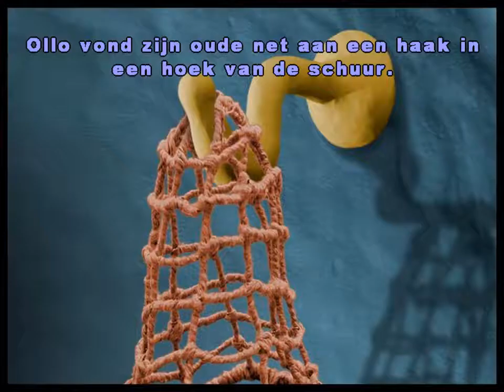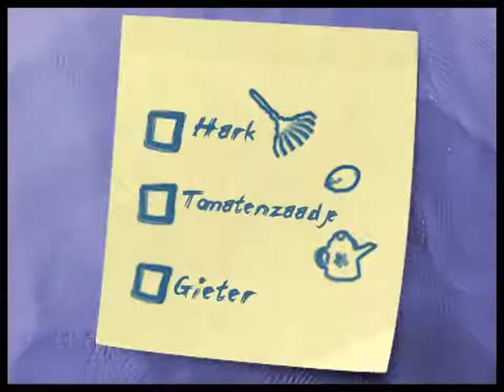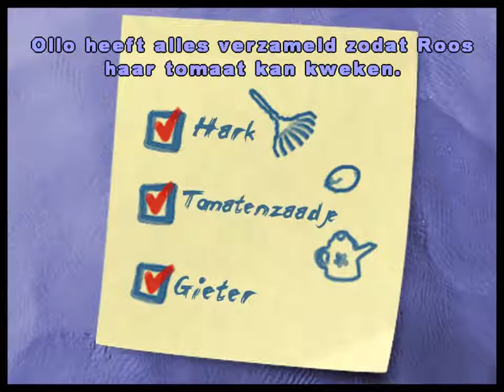Ollo en de Reuzentomaat (Deel 1)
Ollo's vriend Roos wil een tomaat. Zij zal een verdomd tomaat komen!